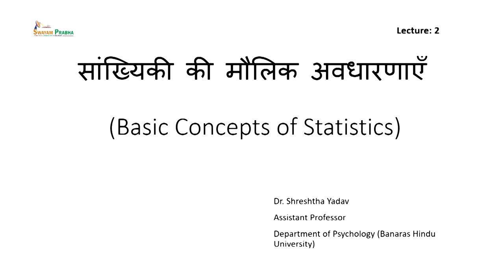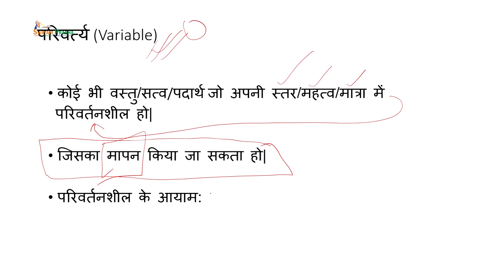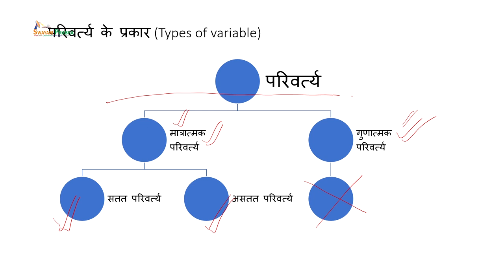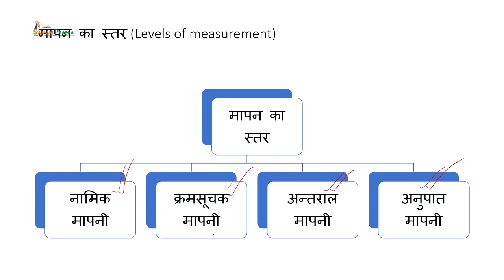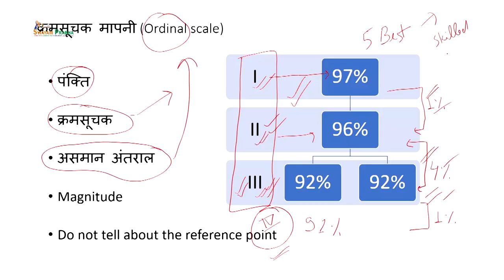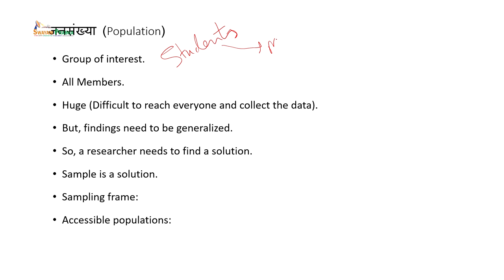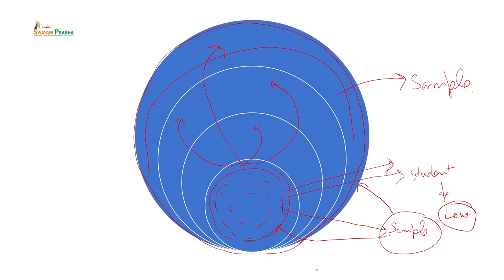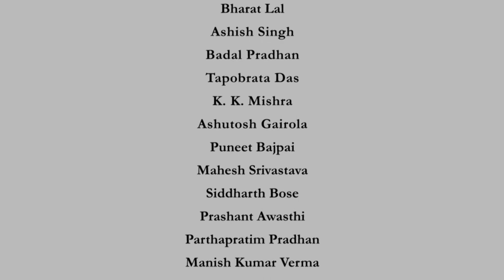Basics Concepts of Statistics